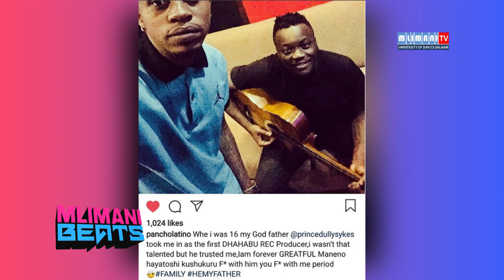Baby Madaha, Dully Sykes na Fredrick Bundala (Sky Walker) Wazungumzia Msiba Wa Pancho Latino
Baby Madaha, Dully Sykes na Fredrick Bundala (Sky Walker)  Wazungumzia Msiba Wa Pancho Latino Kupitia Mlimani Beats ya Mlimani TV